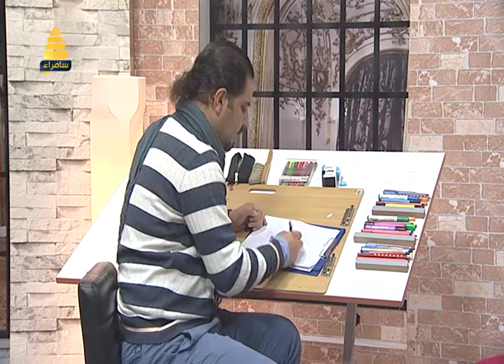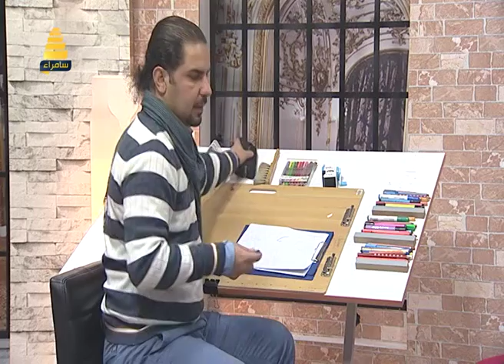كاركاتير اليوم (السياسي والمبدع) الرسام جواد مراد / سامراء الصباح مع اسيل ومحمد